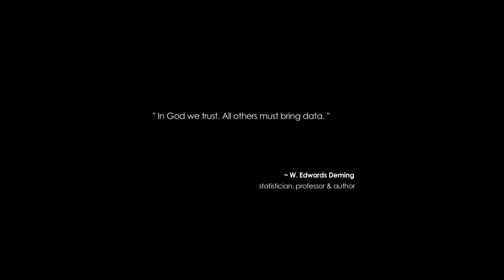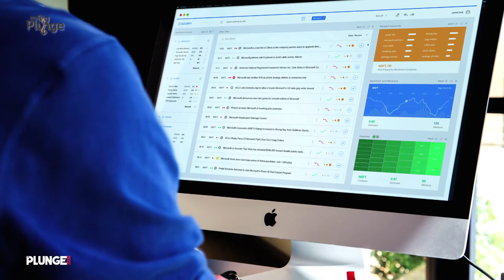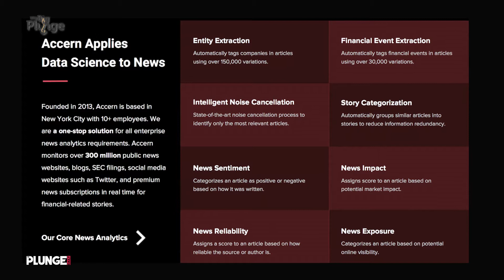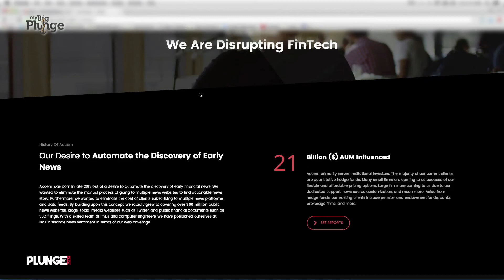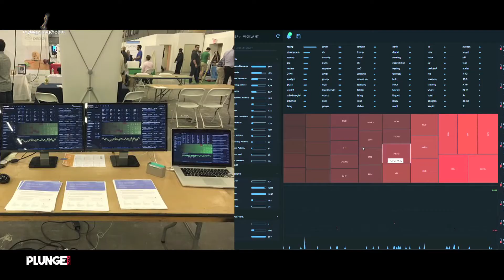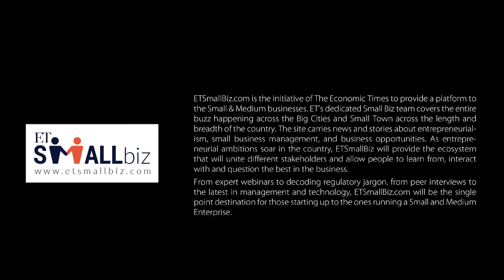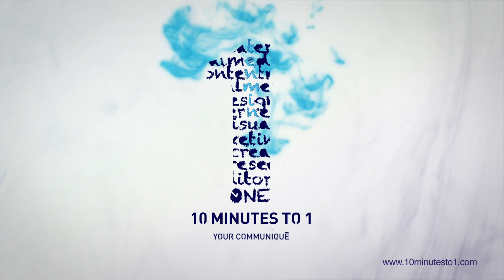Data Science Startup Accern in conversation with My Big Plunge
Accern is a fast-growing early-stage startup based in New York which provides media analytics enterprise solutions to the financial service industry. Their mission is to provide low-exposed, reliable, and impactful stories that the users can act on immediately. Accern utilizes industry’s most comprehensive collection of 300 million public news websites, blogs, SEC filings, social media websites such as Twitter, and premium news subscription services, along with data science and machine-learning algorithms to derive feature-rich analytics in real-time. It has developed one of the world’s most sophisticated machine learning based filters for finance to provide institutional investors and researchers information that matters.

My Big Plunge is a journey into the entrepreneurship, bold ideas & startups from India & around the globe. Founded by Ashutosh Bhattacharya, My Big Plunge took off with a series of video documentaries that covered numerous rising start-ups and entrepreneurs. `

© A 10MinutesTo1.com production.